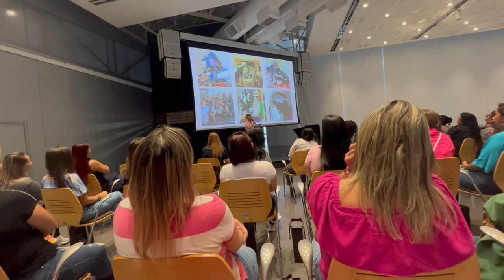ESTOU DE VOLTA COM UM VÍDEO SUPER ESPECIAL!